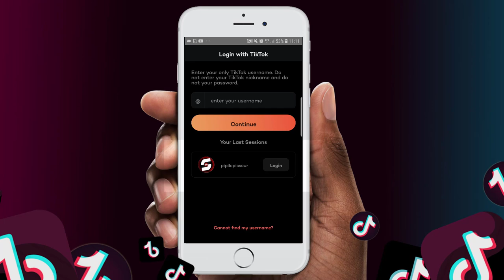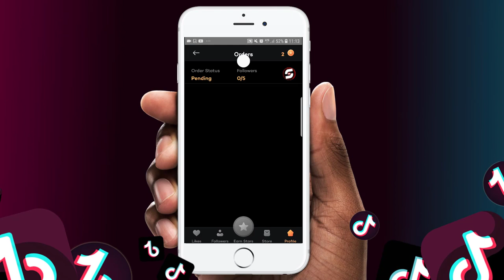😱 Comment avoir des abonnés sur tiktok avec cette Application (300 followers tiktok par heure)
Voici une application pour avoir des abonnés sur tiktok, une application pour avoir des abonnés tiktok gratuit, une application pour avoir des abonnés sur tik tok sans verification!